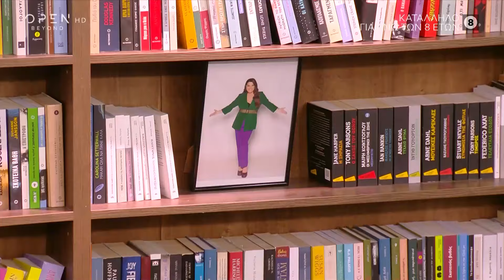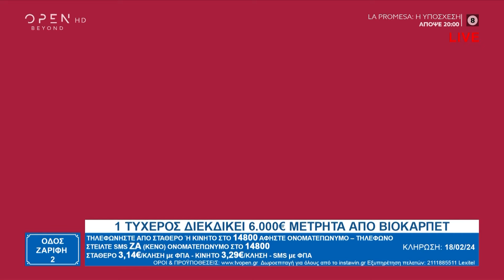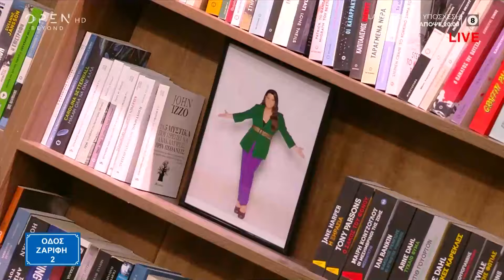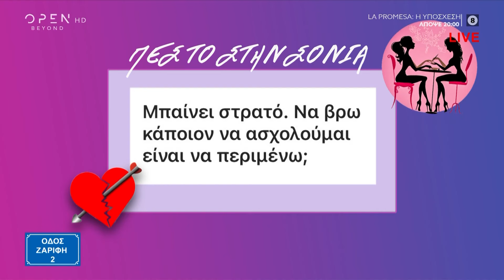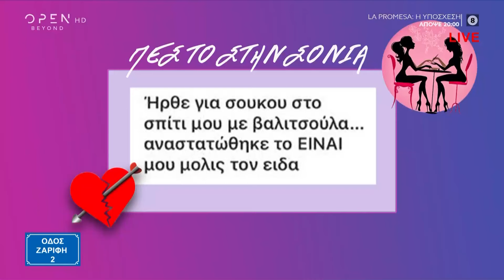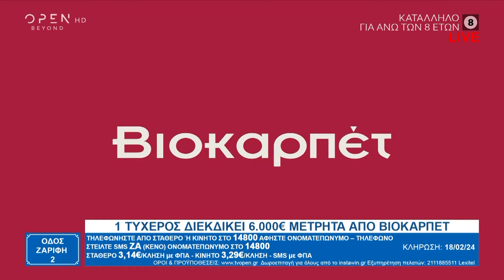Οδός Ζαρίφη 2 | 22/01/2024 | OPEN TV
Το αντιδελτίο από τη Μαρίνα Αλίμου, το παρασκήνιο του Survivor από την Αχρηστούλα Ντάνου, το δικαστήριο της μόδας, αλλά και οι απαντήσεις της Σόνιας στα καυτά ερωτήματα του κοινού, ήταν τα θέματα που ξεχώρισαν.